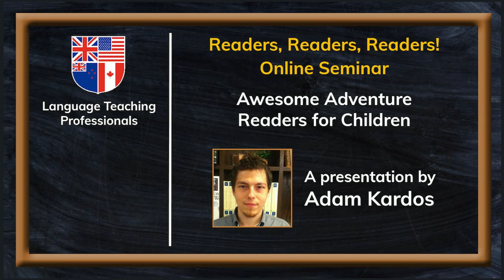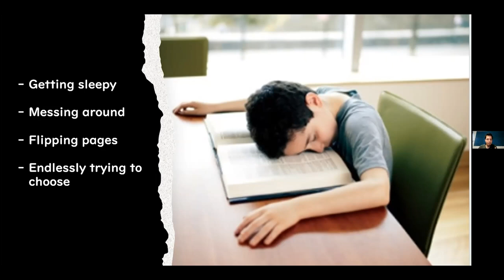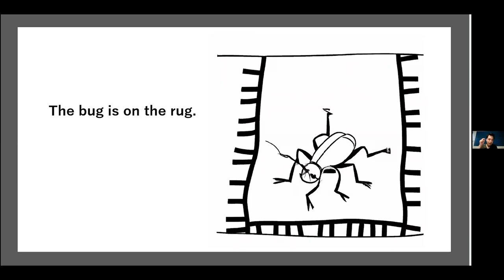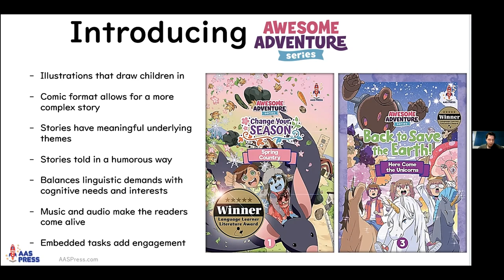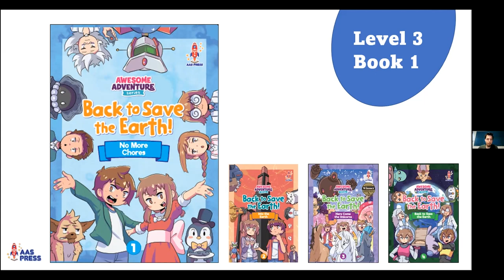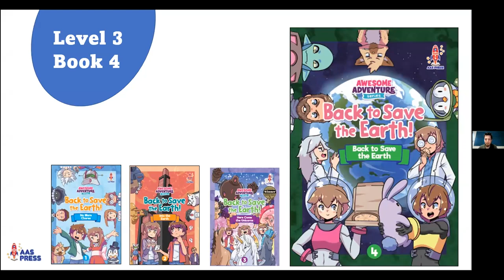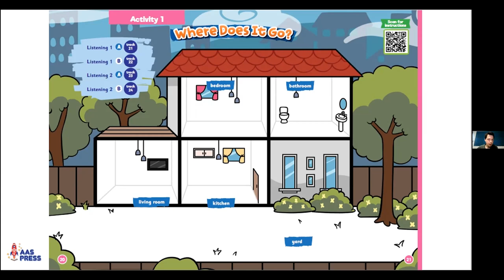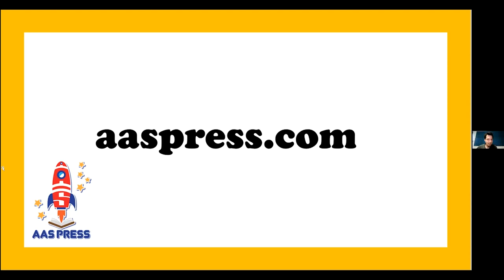Adam Kardos: Awesome Adventure Readers for Children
🔹 Awesome Adventure Readers for Children
At AAS Press we believe that easy reading does not have to be boring. The award winning Awesome Adventure Readers offer stories that beginner English learners can sink their teeth into. With a comic format and activities such as multipath adventure elements, these readers are a big hit with elementary school students!

🔹 Presenter: Adam Kardos
Adam Kardos is the founder of AAS press and author of textbooks and award winning readers. He is also the creator of The Gamerize Dictionary, a gamified learner dictionary app.

🟧  Useful Links

🔹 AAS Press:
Awesome graded comic readers for young learners of English